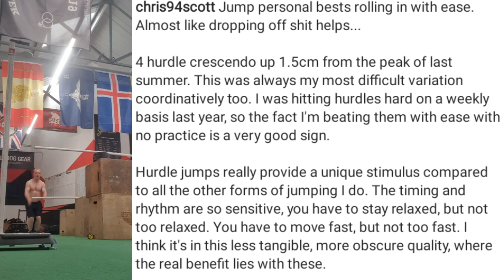Hurdle Jump Insight